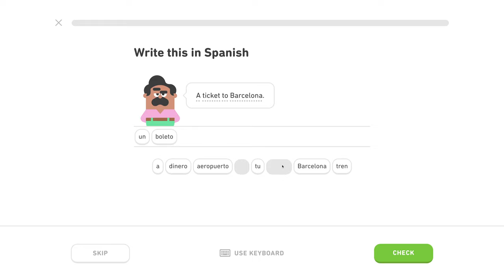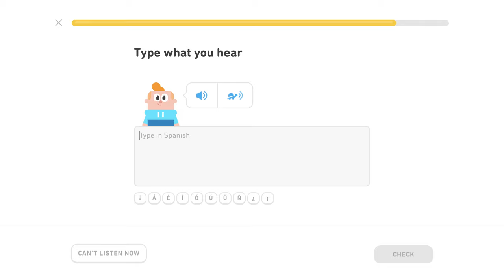🇪🇸 Cestovanie - Level 3/5, lekcia 2/4 - Španielsky s Yetim